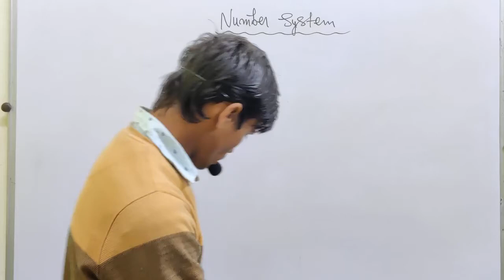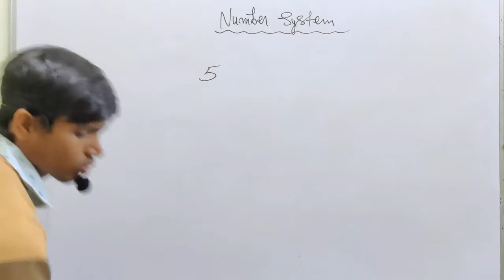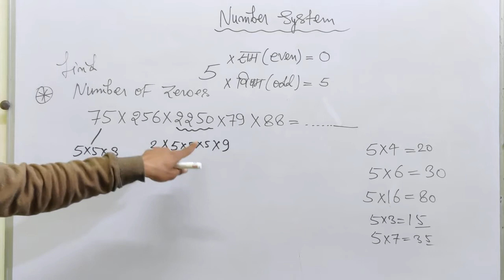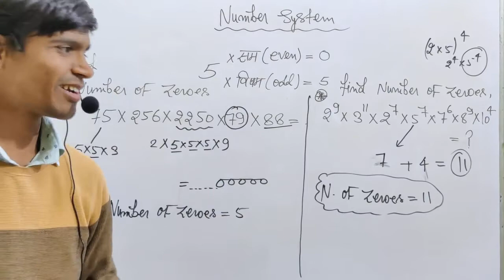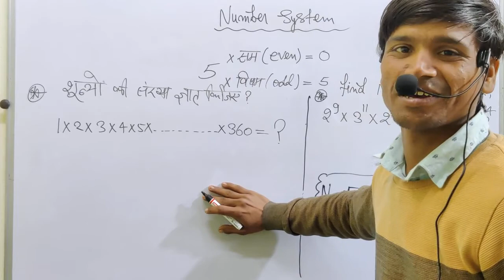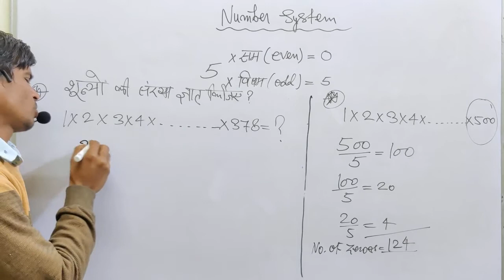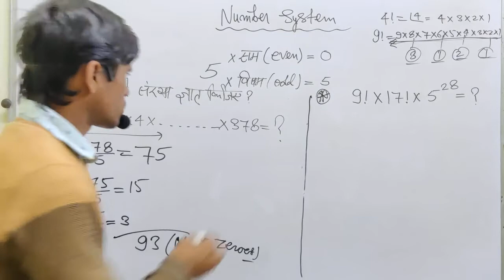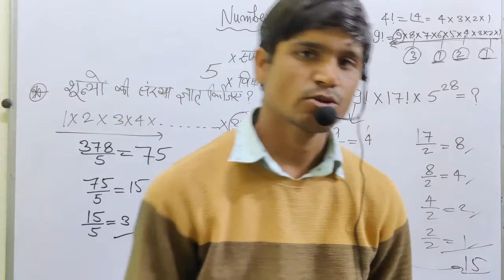Number System Part-02/Number of Zeroes/Number System Maths Classes By Shubham Dixit